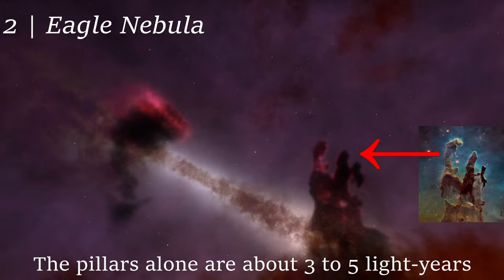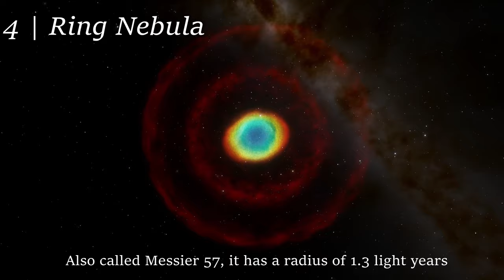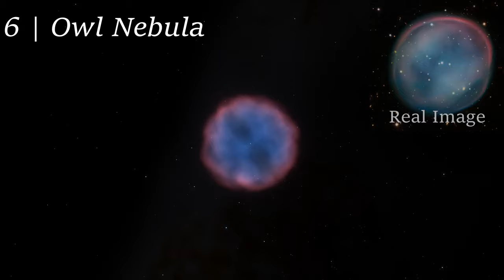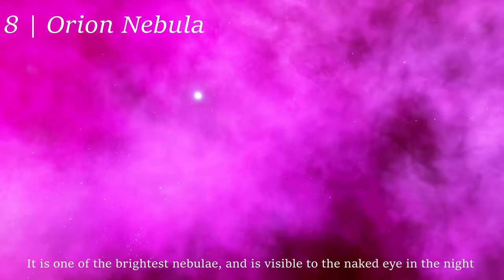10 Beautiful Nebulae in the Milky Way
*the 10 nebulae are not in any particular order

Nebulas are really interesting and beautiful. In this video we will explore 10 of the most gorgeous nebulae in our galaxy : The Milky Way. I used the program Space Engine as well as real images by NASA and ESO ... (all attribution down below).

Nebulae in order: Helix, Eagle, Carina, Ring (M57), Cat’s eye, Owl, Trifid, Orion, Hourglass, Crab.

Credit of images in order:
1.NASA, NOAO, ESA, the Hubble Helix Nebula Team, M. Meixner (STScI), and T.A. Rector
(NRAO)
2.NASA, ESA and the Hubble Heritage Team (STScI/AURA) Martin Pugh
3.Harel Boren
4.NASA,ESA
5.NASA, ESA, HEIC, and The Hubble Heritage Team (STScI/AURA)
6.This VLT image shows the planetary nebula ESO 378-1. Image credit: ESO.
7.Adam Block, Mt. Lemmon SkyCenter, U. Arizona
8.NASA, ESA, M. Robberto (Space Telescope Science Institute/ESA) and the Hubble Space 9.Telescope Orion Treasury Project Team
10.Raghvendra Sahai and John Trauger (JPL), the WFPC2 science team, and NASA/ESA